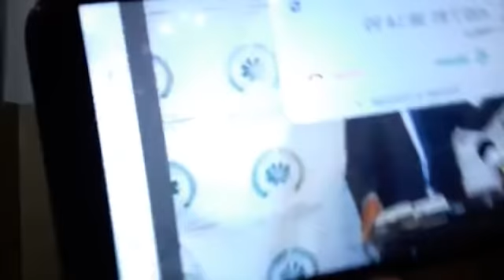Appelle sur l'actualité 0615944137 Quel mépris de Msaïdie envers les comoriens